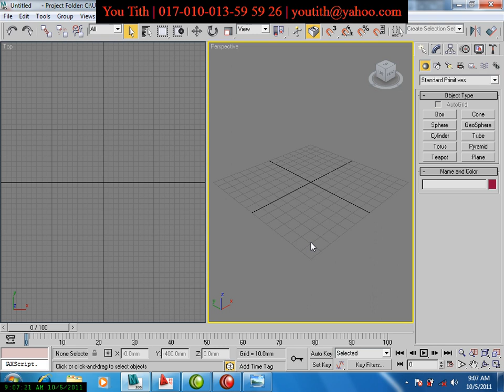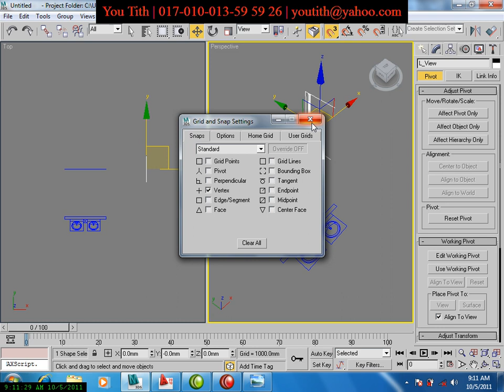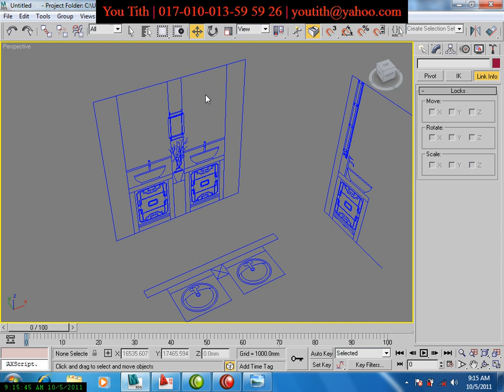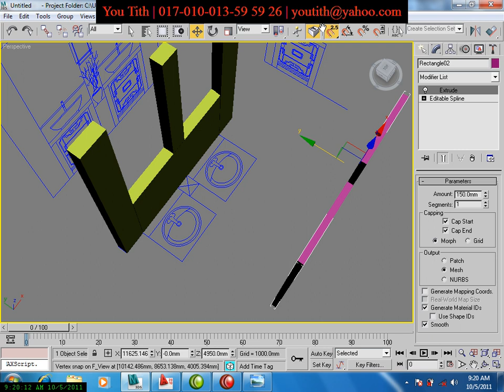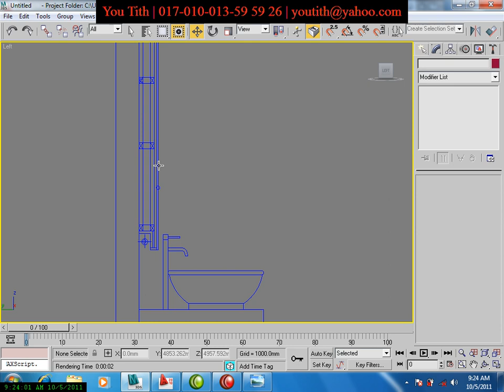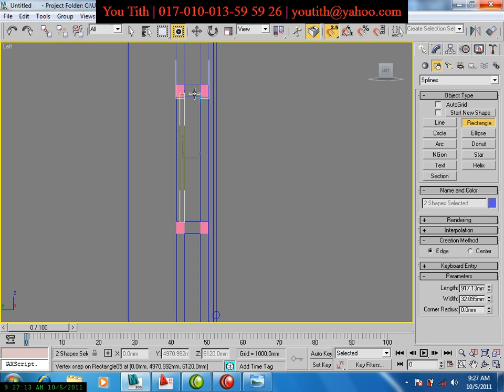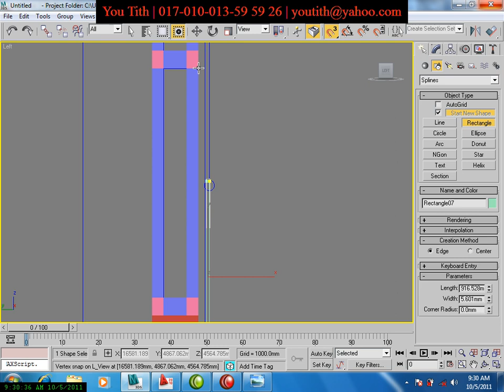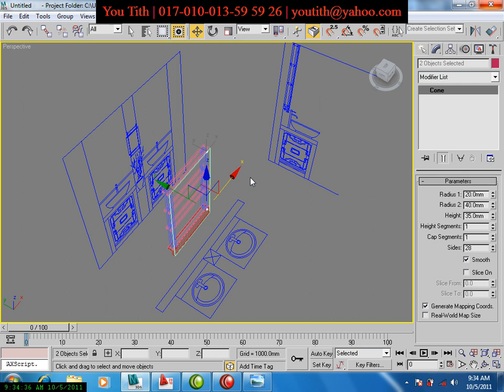3ds Max ( Modeling Wardrobe bedroom Part_01 ) By : You Tith